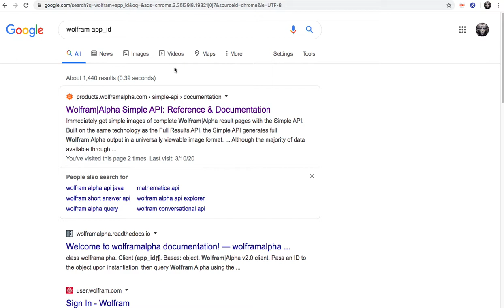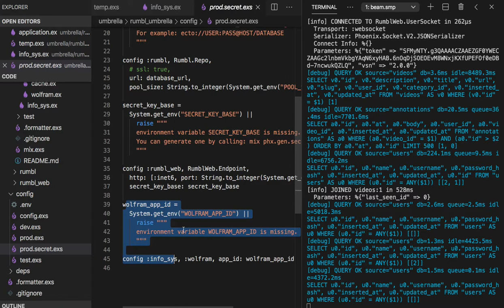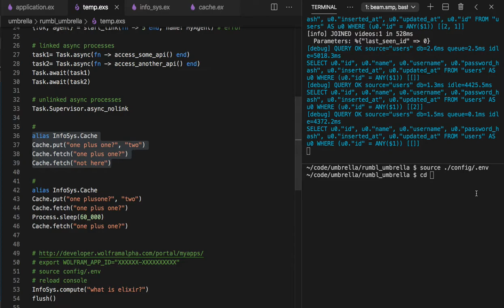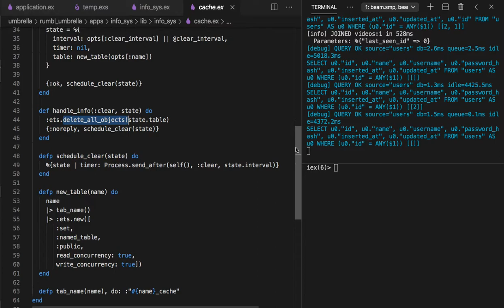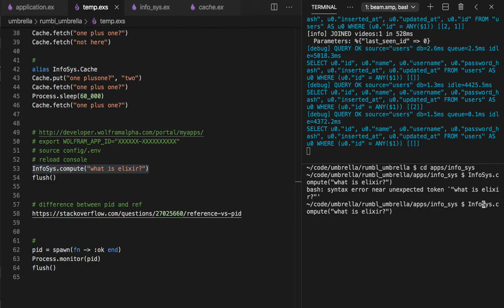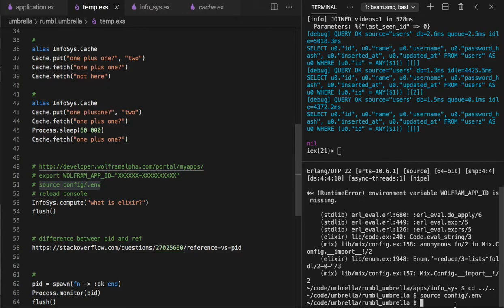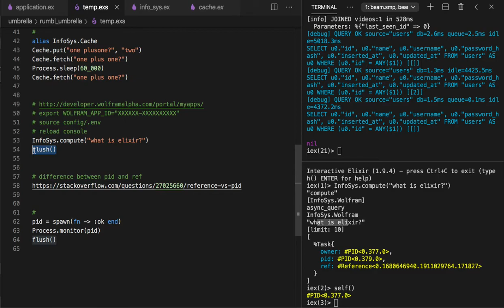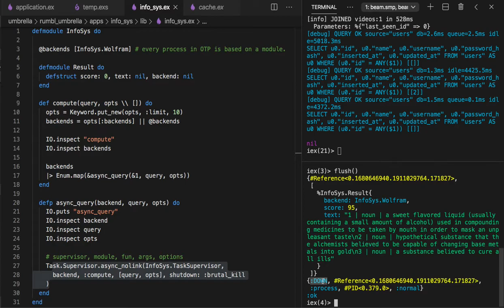[피닉스] 405 - Building the Wolfram Info System